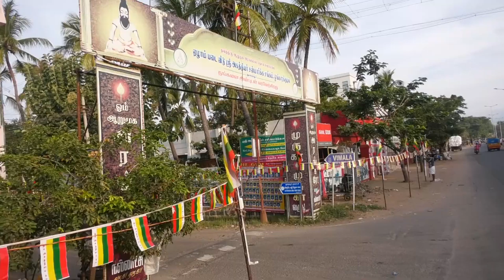Buvaneswari Velore speaks out with excitement